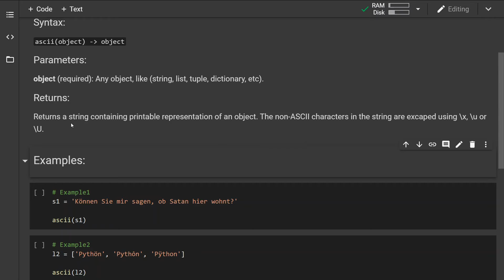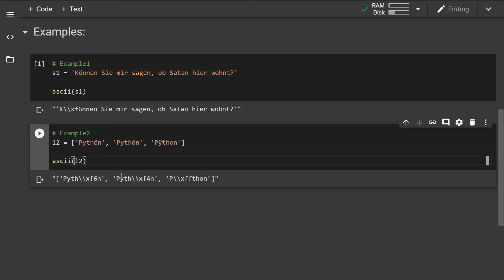Python build-in ascii() method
This is just a quick reference guide going over the python build-in methods. In this video, I am showcasing the ascii() method along with some of the examples and common use cases